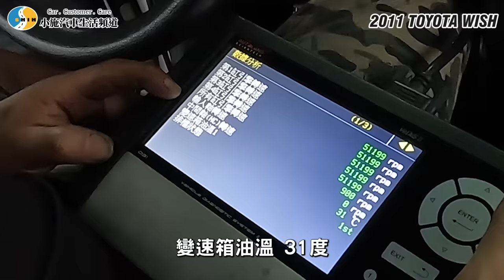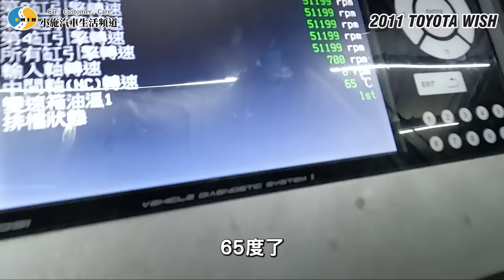【愛車大改造】璞玉神車!計程車改回自用這麼費工?!/ 2011 TOYOTA WISH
*本頻道已盡到告知噴漆工作人員使用防護用具之責任，有無使用防護用具屬師傅個人行為。